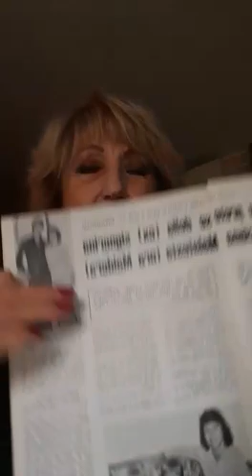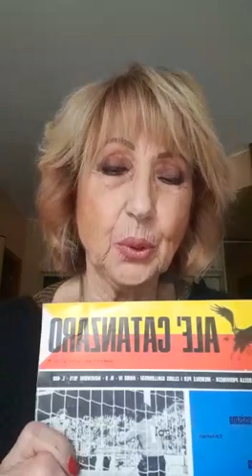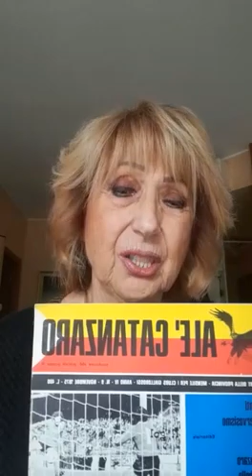Luciana Maldera ringrazia Catanzaro